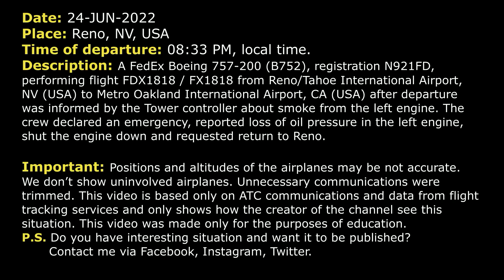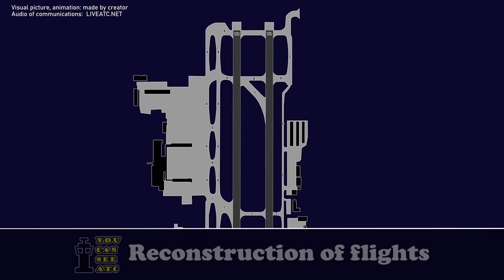“We lost our left engine”. Low oil pressure | FedEx Boeing 757-200 | Reno, Real ATC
THIS VIDEO IS A RECONSTRUCTION OF THE FOLLOWING SITUATION IN FLIGHT:

24-JUN-2022. A FedEx Boeing 757-200 (B752), registration N921FD, performing flight FDX1818 / FX1818 from Reno/Tahoe International Airport, NV (USA) to Metro Oakland International Airport, CA (USA) after was informed by the Tower controller about smoke from the left engine. The crew declared an emergency, reported loss of oil pressure in the left engine, shut the engine down and requested return to Reno.

TEXT VERSION OF COMMUNICATIONS (Read if subtitles in video were fast):

TOWER: FedEx 1818, Reno Tower, hello, wind is 280 at 12, RNAV PVINE, RW 34L cleared for take-off.
FDX1818: Cleared for take-off RW 24L, RNAV PVINE, FedEx 1818.
TOWER: FedEx 1818, just be advised, your number one engine's trailing a lot more smoke than the right engine.
FDX1818: Okay, copy.
TOWER: FedEx 1818, you guys good to go to keep going?
FDX1818: Stand-by.
FDX1818: Tower, FedEx 1818, we’re gonna come back to 34L if available for us.
TOWER: FedEx 1818, are you guys declaring an emergency?
FDX1818: Affirm, sir, left engine oil pressure is non-existent now so we're losing a lot of oil so we’ll be shutting it down. Currently we’ll be heading right turn to 010 to avoid the terrain and we’ll come back with you in a minute.
TOWER: FedEx 1818, roger, contact NorCal Approach 119.2. They’re gonna get you a vector around.
FDX1818: 19.2, thank you, FedEx 1818.
FDX1818: NorCal, good evening, FedEx 1818, 8000 climbing 190. We are declaring an emergency. We lost our left engine with a low oil pressure. 2 souls on board, I’d like to go back into Reno. We’ve got about 3 hours of gas.
DEPARTURE: FedEx 1818, NorCal Departure, you are radar contact. And just maintain 9000. And I will swing you back around for the visual approach to RW 34L.
FDX1818: Okay, perfect, 9000, vectors to 34L, FedEx 1818. And we’re currently heading 015 to avoid the terrain.
DEPARTURE: FedEx 1818, roger, turn right heading 130.
FDX1818: Right turn 130, FedEx 1818.
DEPARTURE: FedEx 1818, I’m sorry, which engine was it?
FDX1818: The left engine, sir.
DEPARTURE: FedEx 1818, turn right heading 160.
FDX1818: Right turn 120, confirm.
DEPARTURE: FedEx 1818, right heading 160.
FDX1818: 160, thank you, FedEx 1818.
DEPARTURE: And FedEx 1818, you are cleared to the Reno International Airport via heading 160.
FDX1818: Cleared to the Reno Airport via heading 160, FedEx 1818.
DEPARTURE: FedEx 1818, the airport is coming off to your 2 to 3 o’clock, 7 miles.
FDX1818: Stand-by for that, just getting through a few check lists, FedEx 1818.
DEPARTURE: FedEx 1818, not a problem and climb and maintain 9100.
FDX1818: 9100, FedEx 1818.
DEPARTURE: FedEx 1818, let me know when you can except the base turn towards the airport.
FDX1818: Roger, probably be about another 5 to 10 miles or so and then I’ll let you know, FedEx 1818.
DEPARTURE: FedEx 1818, not a problem, fly heading 180.
DEPARTURE: FedEx 1818, fly heading 180.
FDX1818: 180, FedEx 1818.
DEPARTURE: FedEx 1818, how much further to the south you need to fly? Can I turn you onto final, have you fly down it?

HOW I DO VIDEOS:
1) I monitor media, airspace, looking for any non-standard, emergency and interesting situation.
2) I find communications of ATC unit for the period of time I need.
3) I take only phrases between air traffic controller and selected flight.
4) I find a flight path of selected aircraft.
5) I make an animation (early couple of videos don’t have animation) of flight path and aircraft, where the aircraft goes on his route.
6) When I edit video I put phrases of communications to specific points in video (in tandem with animation).
7) Together with my comments (voice and text) I edit and make a reconstruction of emergency, non-standard and interesting situation in flight.